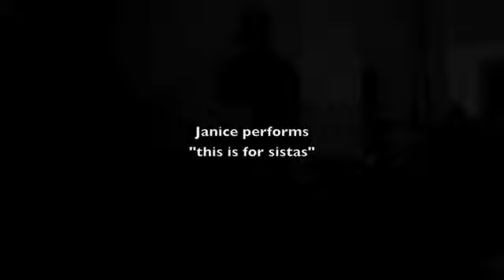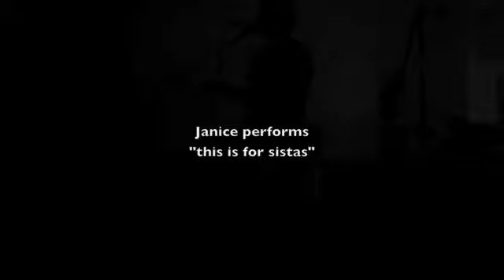Janice - this is for sistas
Janice Sapigao of Contrafiction performs her poem "this is for sistas" at the Iguanas Open Mic in San Jose, CA on 02/18/2010.